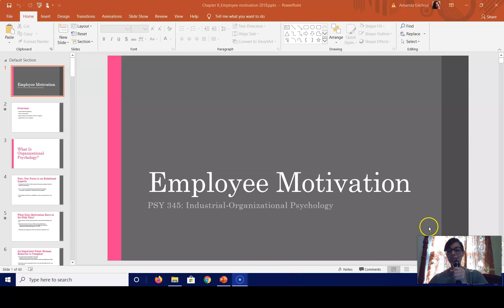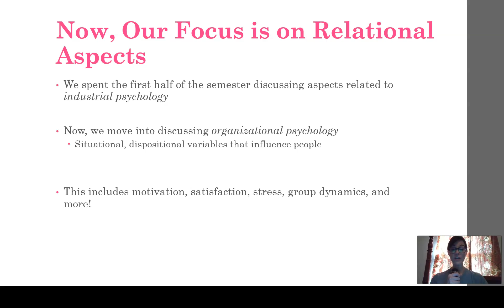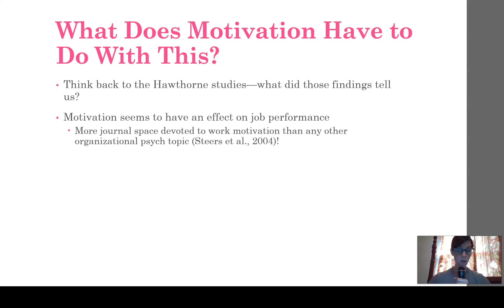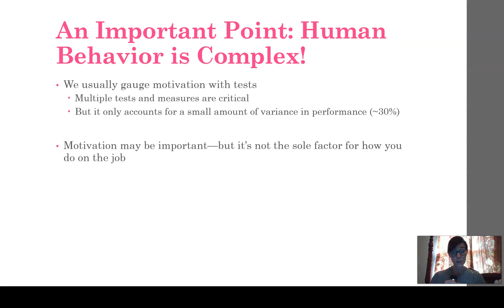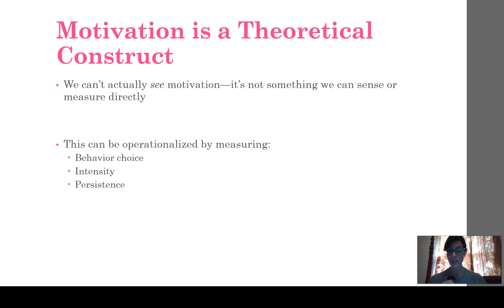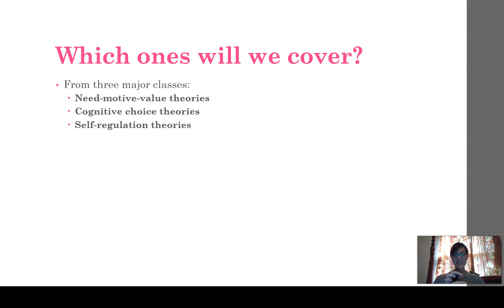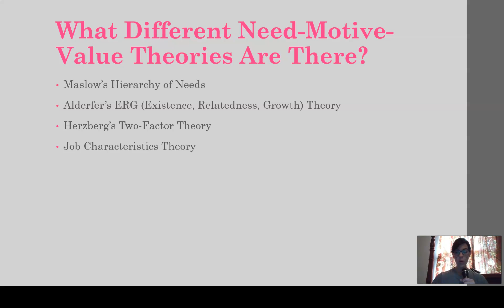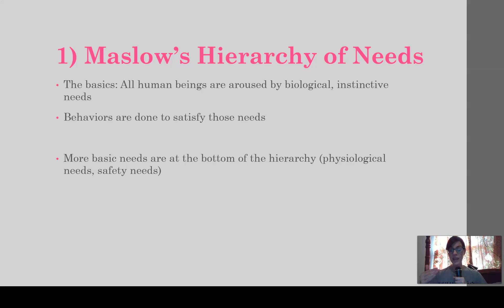Theories of Employee Motivation (1 of 5)